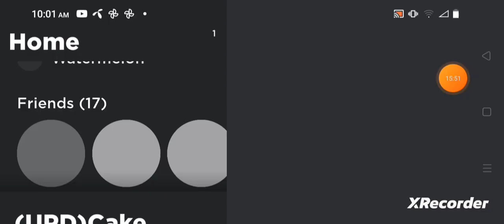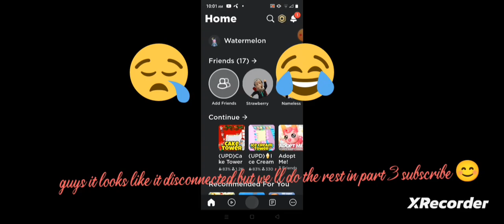Cake tower part 2 ( disconnected) 😂😆